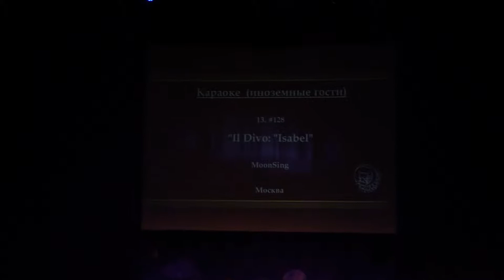2 12 Il Divo Isabel — MoonSing — Москва #128